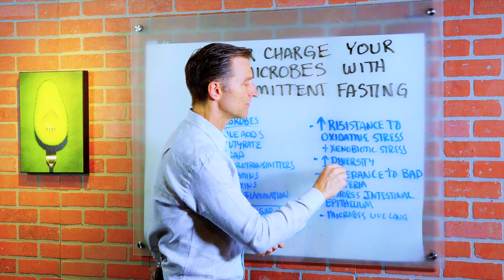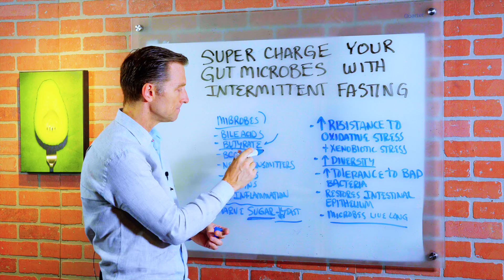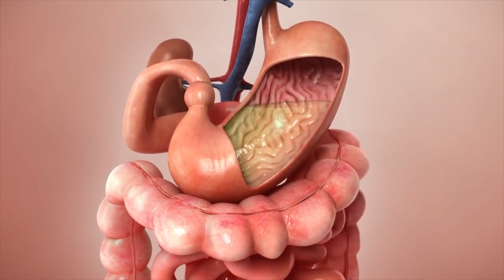Supercharge Your Gut Bacteria with Intermittent Fasting – Dr. Berg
In this video, Dr. Berg talks about how to supercharge your gut microbes with intermittent fasting.
1. Increase resistance to oxidative stress + xenobiotic stress (exposure to chemicals)
2. Increase diversity of microbes
3. Increase tolerance to bad bacteria
4. Restores intestinal epithelium (lining of the colon)
5. Microbes live long
6. Starve off sugar for yeast and candida

Purpose of Microbes
• Bile acids
• Butyrate
• BCAA or Branch Chain Amino Acids
• Neurotransmitters
• Vitamins
• Decrease Toxins
• Decrease Inflammation